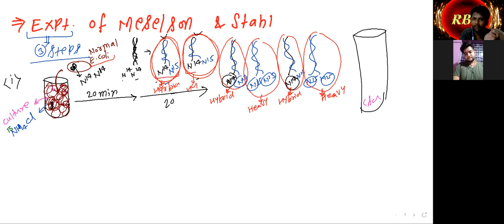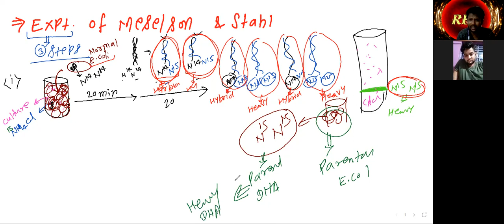27july2021 L- 3 [ Experiment of Meselson and Stahl-part-1]